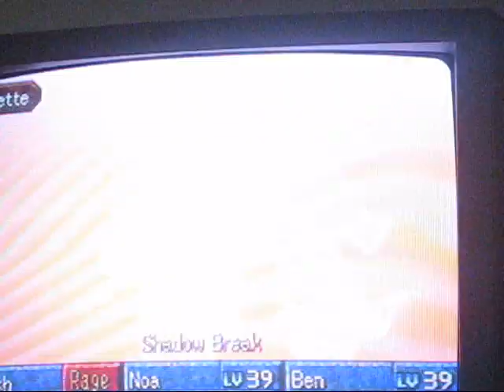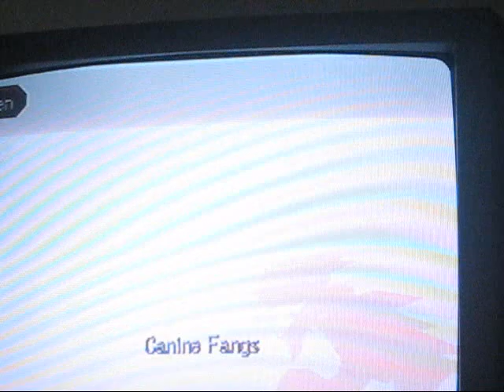legend of legaia - Jette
first off please comment and rate! second, i'm fighting one of three brains who produced the mist.